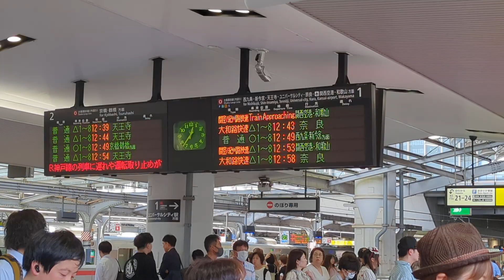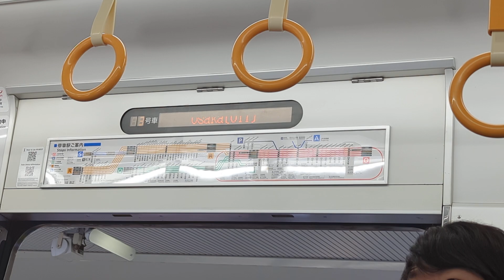Osaka Red Loop Line from Osaka Station - Osaka Japan July 2024